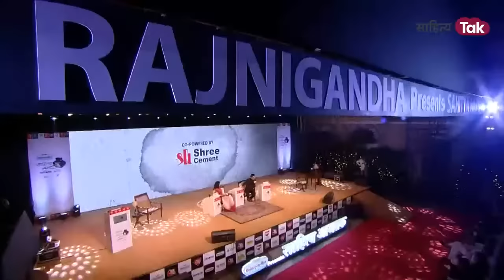AajTak के मंच पर Manoj Muntashir, ने गीतों और Personal Life से जुड़े किस्से किए शेयर|Sahitya Aaj Tak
'साहित्य आज तक कोलकाता 2023' के दूसरे दिन 'शब्दयोगी..' सेशन में मशहूर गीतकार, कवि और पटकथा लेखक मनोज मुंतशिर ने शिरकत की. इस दौरान उन्होंने अपने काम और निजी जिंदगी पर खुलकर बात की. साथ ही साहित्यकार और गीतकार के बीच अंतर पर भी अपनी राय रखी. देखें ये वीडियो सिर्फ साहित्य तक पर.